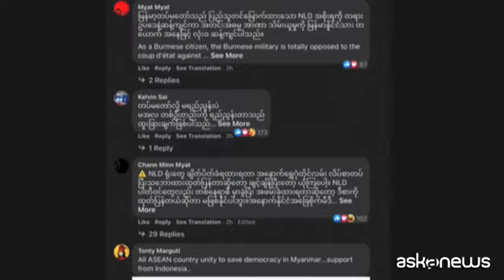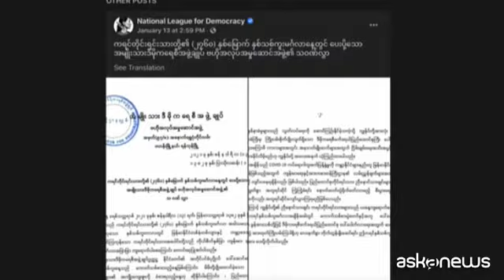Golpe Myanmar, condanna internazionale. Usa minacciano sanzioni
Roma, 2 feb. (askanews) - Per le strade di Yangon, in Myanmar, a un giorno dal colpo di stato che si è concluso con l'arresto di Aung San Suu Kyi e di altri leader del partito al potere, regna un'apparente calma e in strada si vedono quasi solo militari.
Le forze armate hanno annunciato un anno di stato d'emergenza e nuove elezioni dopo la denuncia di brogli dell'ultimo voto.
Il colpo di Stato ha scatenato una raffica di reazioni e indignazione a livello mondiale. Gli Stati Uniti hanno minacciato una "immediata revisione" delle sanzioni sul Myanmar rimosse da tempo proprio per i progressi fatti dal Paese verso la democrazia. La portavoce dell'Alto commissario Onu per i diritti umani Michelle Bachelet, ha chiesto l'immediato rilascio degli arrestati e il rispetto delle leggi internazionali dei diritti umani. E' attesa una riunione d'emergenza del Consiglio di sicurezza dell'Onu.
Una pioggia di messaggi si leggono sulla pagina Fb della Lega Nazionale per la Democrazia del Myanmar, il partito di Suu Kyi e degli altri arrestati in cui è stato pubblicato un documento per chiederne il rilascio immediato e il riconoscimento del risultato delle elezioni del 2020. Il colpo di stato viene descritto come una "macchia" sulla storia dei militari. La pensano così anche molti abitanti di Yangon che ora devono fare i conti con la presa del potere.
"Non ci aspettavamo il colpo di stato - dice un edicolante -. Pensavo che i militari avrebbero fatto un passo indietro dopo aver fatto quello che volevano. Il dovere dei militari è proteggere il paese, non di governare. Non stanno al loro posto e questo crea problemi".
"Abbiamo aspettato per 72 ore ma la gente non vuole andare in strada a protestare. Tutti sanno che i militari hanno le armi e sono abituati a sparare alle persone. Penso che la gente userà un altro modo per protestare".